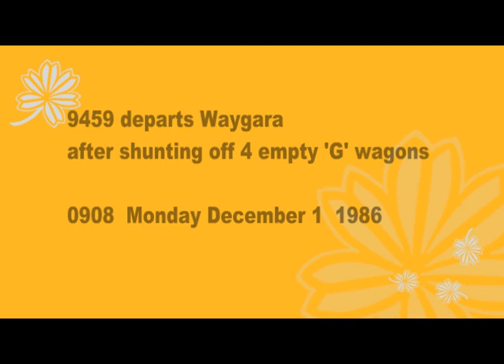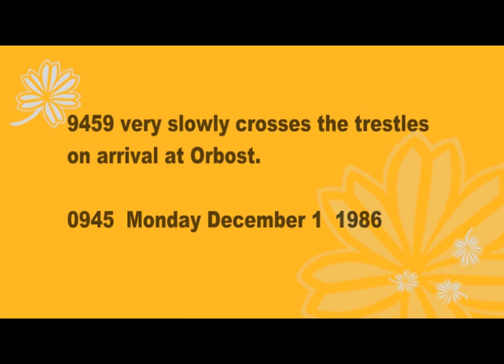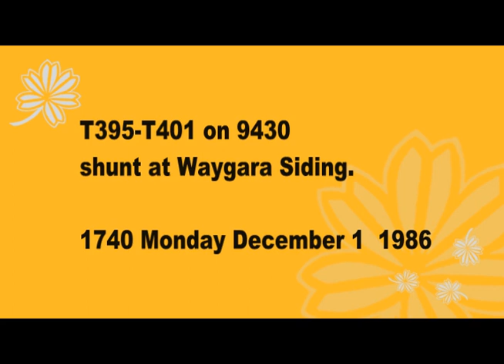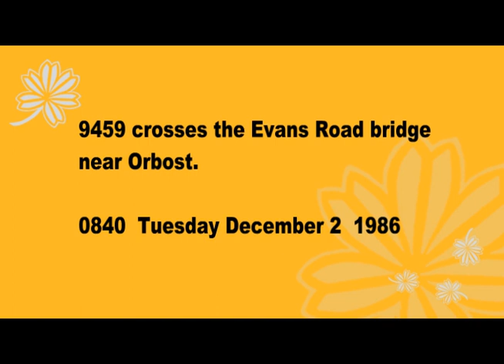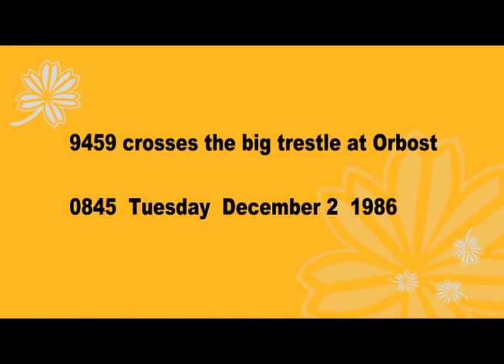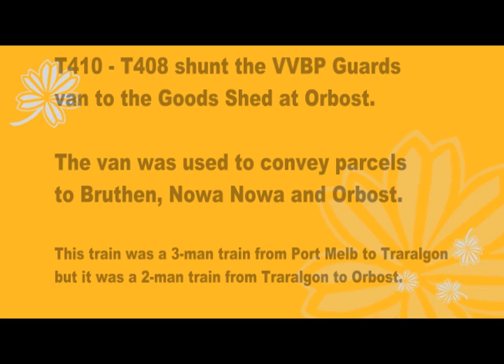Super 8: Orbost Line 1986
Silent Super 8 film of the Orbost line in December 1986.